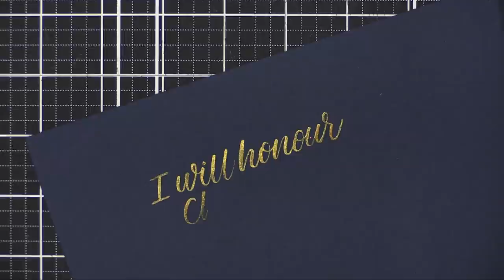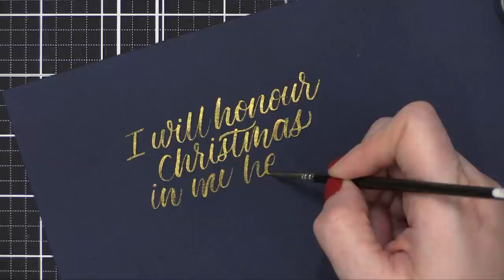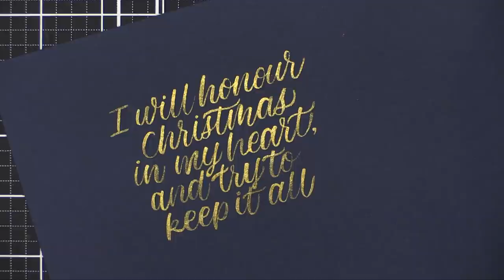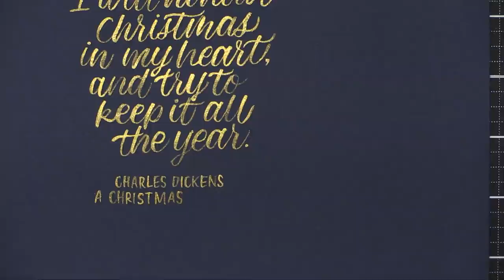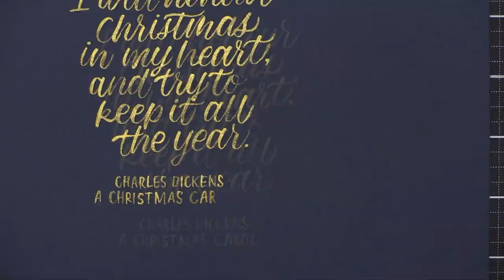My Christmas Gift to YOU! Relaxing music & brush lettering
Merry Christmas! Here's some relaxing lettering set to gentle holiday music for you. Enjoy! Supplies and music listed below...

• Cobalt Blue Glass Bottles with Eye Dropper (for water)

MAILING ADDRESS (updated February 2021):
Kristina Werner
1878 W 12600 S
Box 509
UNITED STATES